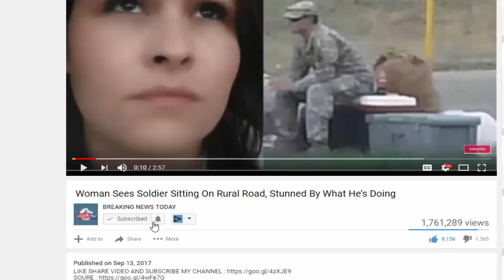Hillary In Deeper Crap After Investigators Just Learned What Else She Was Hiding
SOURCE : Hillary In Deeper Crap After Investigators Just Learned What Else She Was Hiding Hillary Clinton, who is likely the most corrupt Presidential candidate to ever.

Hillary Clinton, who is likely the most corrupt Presidential candidate to ever grace the ballot continues to be at the center of one of the largest political scandals in the history of the.